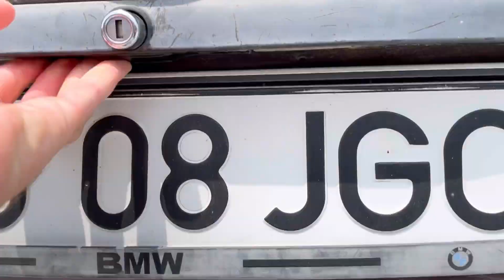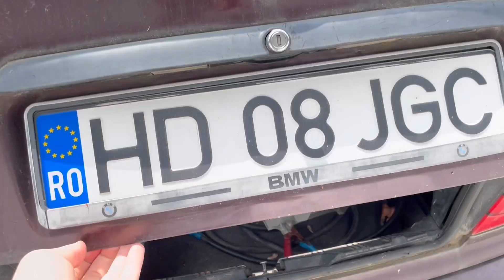24* Vând bmw e36 și cumpăr bitcoin. De ce fac asta?